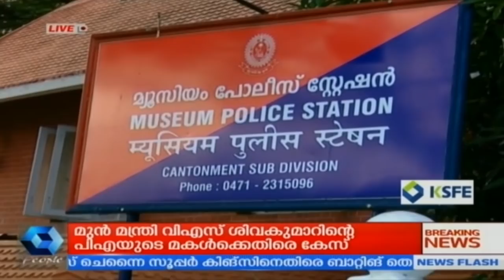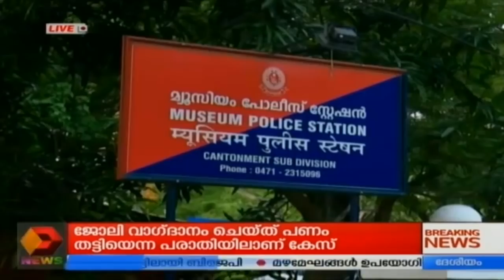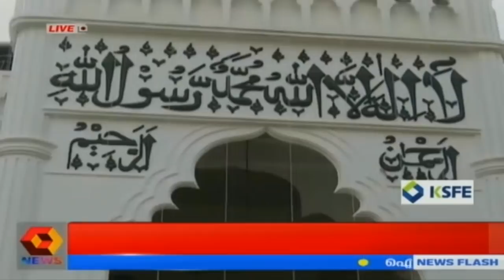Rathrivartha@7PM കുട്ടികളുടെ അന്തരാഷ്ട്ര ചലച്ചിത്രോത്സവത്തിൽ പ്രധാന ആകർഷണമായി കുട്ടി അവതാരകർ